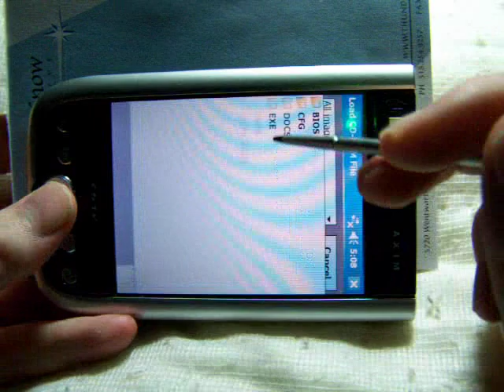FPSECE running Twisted Metal 2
Nothing fancy in the movie - just an example of an Axim x51v running Twisted Metal 2 on FPSECE v0.96.